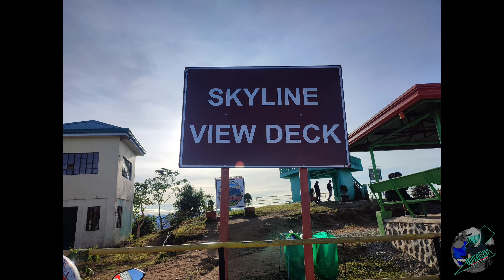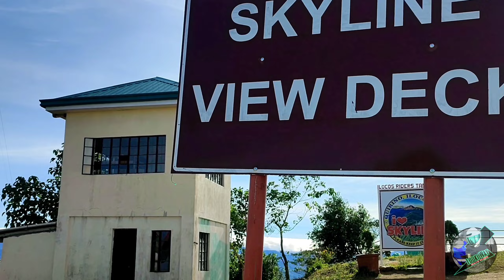SKYLINE Quirino, Ilocos Sur / Tourist attraction in Ilocos Sur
Rides to Skyline Quirino  Ilocos sur